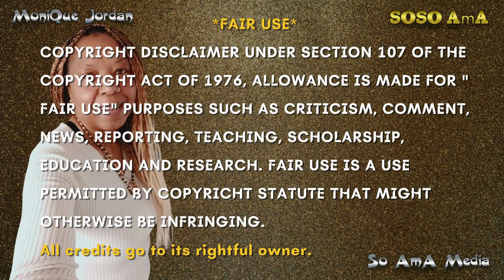🐝 Zoned in on - Dreams 🛏️🧸 dream 2 of 2